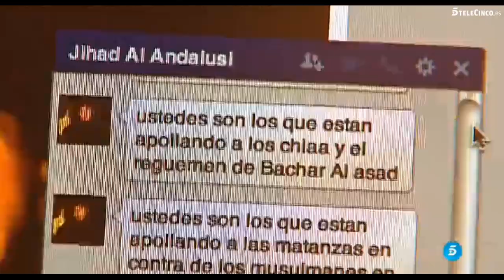Informativos 25/sep/2015 - La Yihad amenaza a España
Yihadistas amenazan con realizar actos terroristas en España, siendo estos de origen español y a cara descubierta